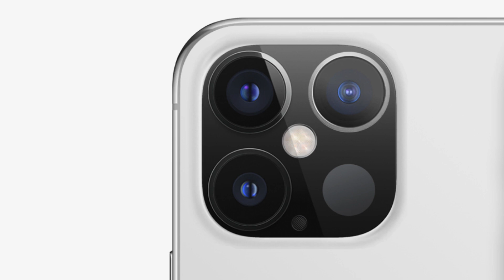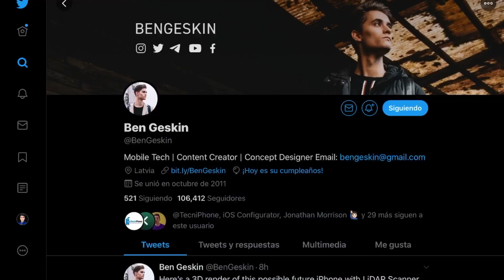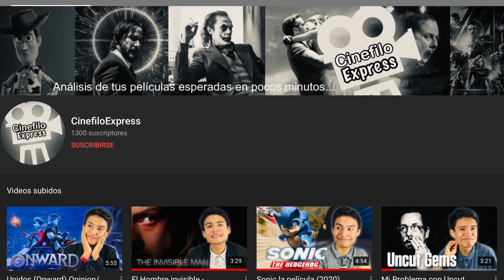Así se vería un iPhone 12 Pro con el Escáner liDAR 🔦 - Nuevo Render